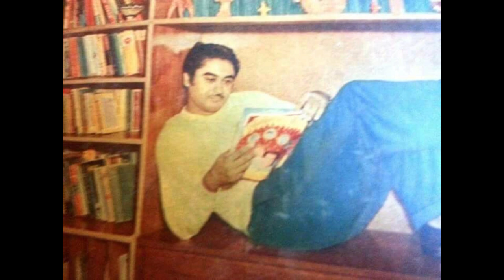Pyar Dil Ko Hasaye | Rare Song Of Kishore Kumar | Anu Malik | Paagal Premee (1985) Hasrat Jaipuri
Paagal Premi, is a Indian Hindi film released on 1985. The Film is directed by and produced by Mohan Bilani. The music is composed by Annu Malik, with lyrics written by Hasrat Jaipuri. The main stars in leading role are Prem Kishan, Kaajal Kiran, Mohan Bilani, Jalal Agha, Jeevan, Roopesh Kumar, Ramesh Deo, Shreeram Lagoo & Seema Deo .